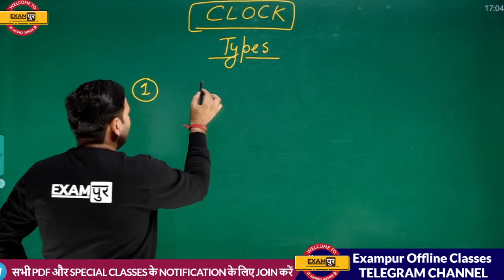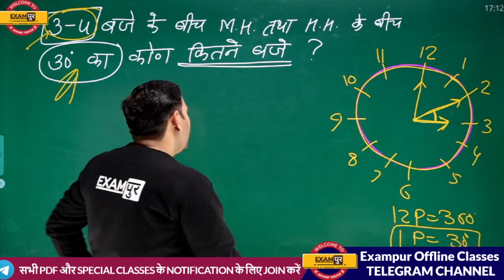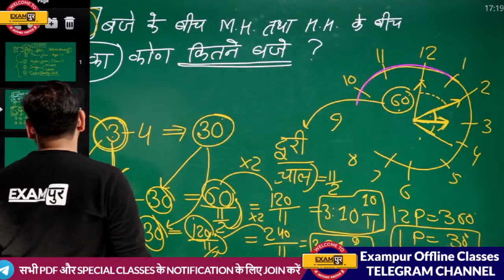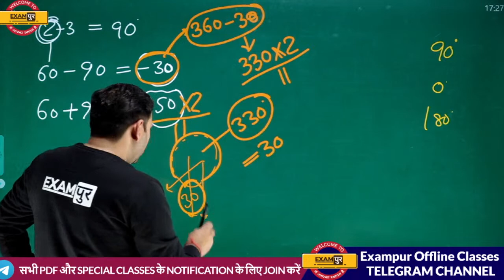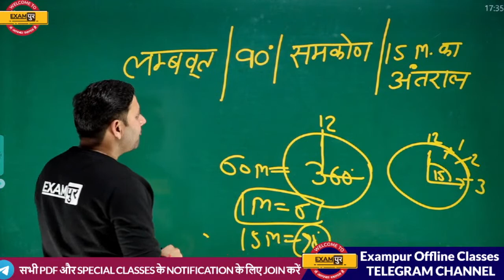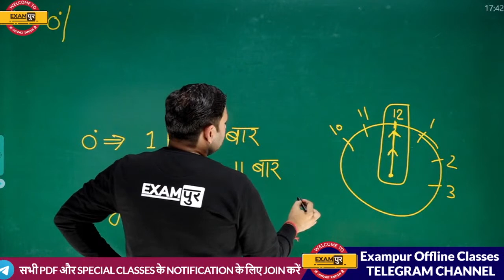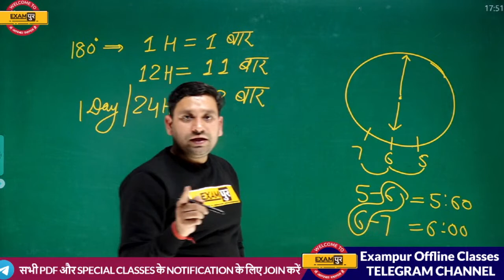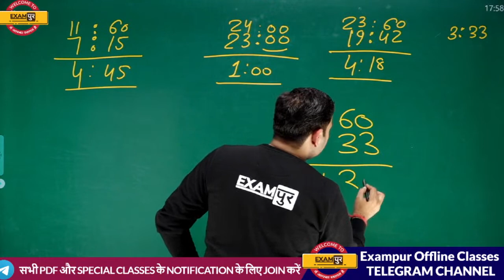RRB NTPC || SSC || REASONING || BY AMIT VERMA SIR || CLASS 02 || CLOCK || 🔴@LIVE 05:00 PM